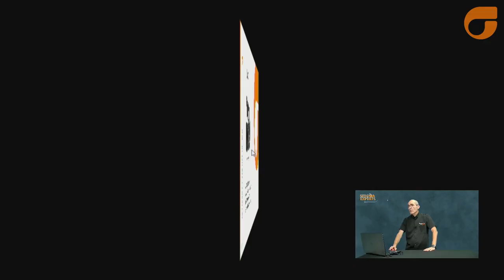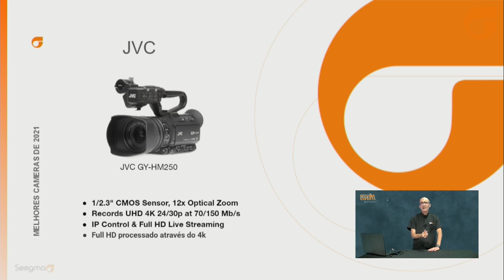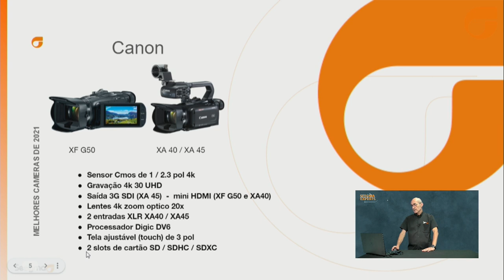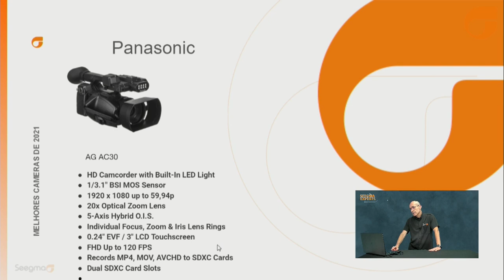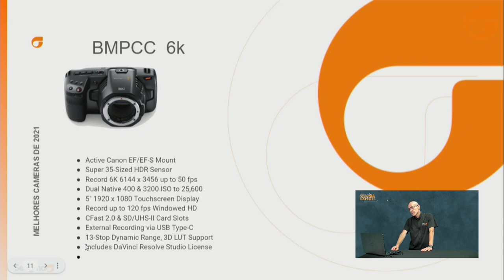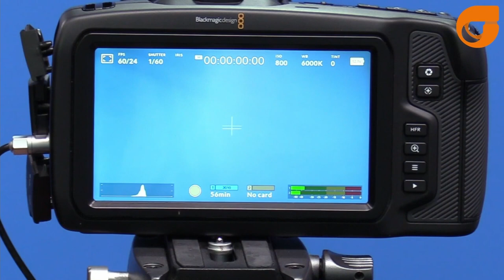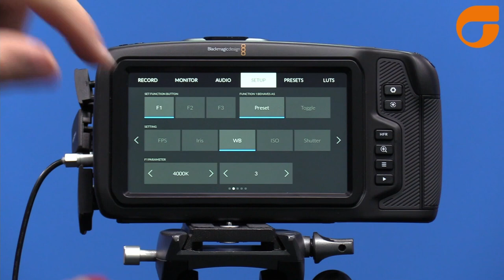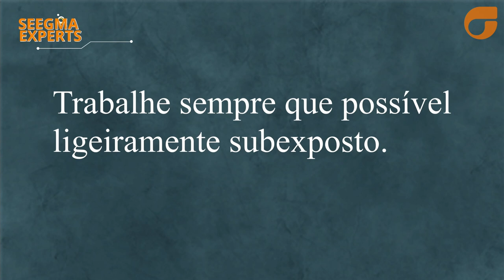Descubra as câmeras que mais se destacaram em 2021 - Seegma Experts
Seegma Experts - Descubra as câmeras que mais se destacaram em 2021
00:00 - Introdução
00:52 - Revisão das melhores câmeras - JVC GY180
01:52 - Camcorder JVC- GY250
02:59 - Câmera Canon XA11-XA15
03:41- Canon XF G50 - XA40 e XA45
05:06 - Camcorder Panasonic AG AG DVX200
05:45 - Panasonic AG CX10
06:35 - Panasonic AG AC30
07:06 - Camcorder Sony - PXW - Z150
07:40 - Câmera Blackmagic Pocket 4K
08:47 - Blackmagic Pocket 6K
09:16 - Blackmagic Pocket 6K Pro
10:06 - Dicas - Câmeras Blackmagic Pocket
11:54 - Botões de função
13:20 - False color
15:38 - Dica de ouro